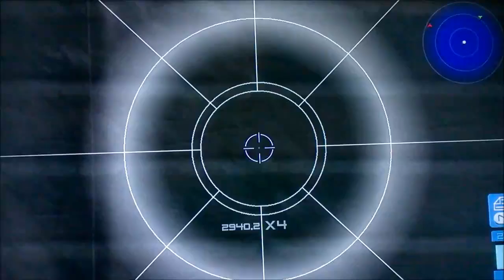Perfect Dark Zero Part 4